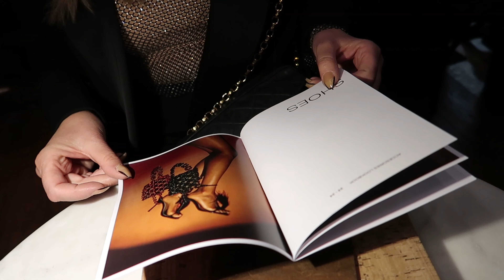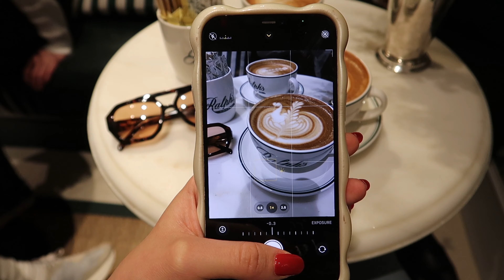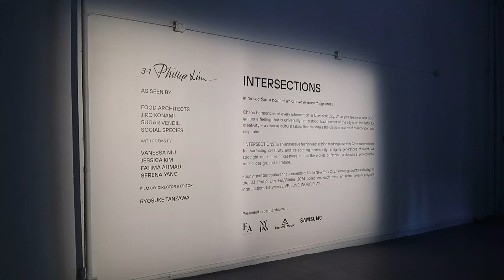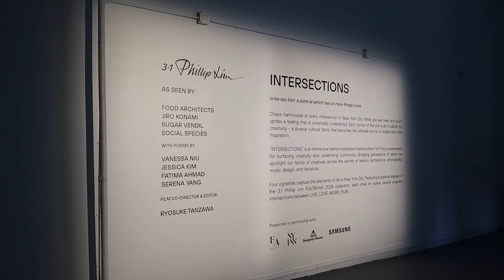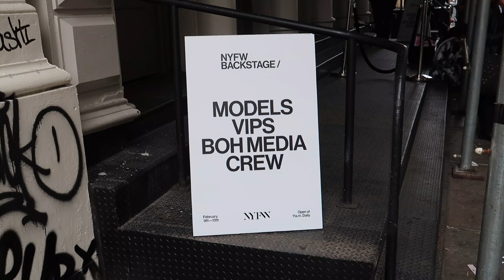NYFW MINI VLOG l fashion shows, shopping & more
thanks for being here xo 🤍

namaste jewelry: BRIANNE20